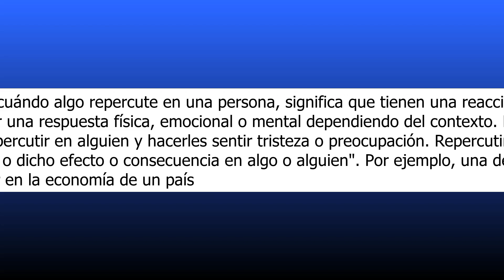¿Cuándo algo repercute en una persona significa qué esa persona tiene una reacción o sensibilidad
¿Cuándo algo repercute en una persona significa qué esa persona tiene una reacción o sensibilidad hacia ese algo?